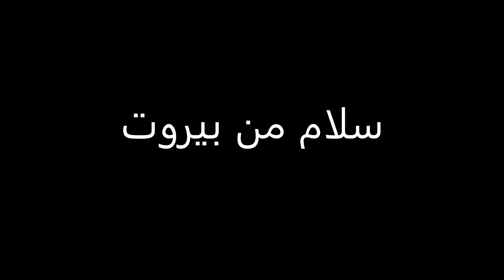S. Gilgamesh - أميمة خليل وهاني السبليني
لقاء خاص مع الفنانين الكبيرين أميمة الخليل وهاني السبليني
بعنوان "سلام من بيروت"
أميمة الخليل من مواليد قرية الفاكهة – بعلبك البقاع. بدأت حياتها الفنية باكراً بعمر 12 سنة. درست الموسيقى النظرية والتقنيات الصوتية في بيروت. انضمت الى فرقة الميادين مع الفنان مارسيل خليفة حيث ابدعت في أداء الكثير من الأغاني التي تحولت لنقاط مضيئة في ذاكرتنا الفنية الجمعية مثل "نامي يا صغيرة" و"عصفور طل من الشباك" وسواها الكثير. غنت لكبار الشعراء العرب من محمود درويش وطلال حيدر وصولاً إلى هنري زغيب ونزار الهندي.
هاني السبليني من مواليد بيروت من أسرة تعشق الموسيقى وتمتهنها. بدأ ابداعه الموسيقي بالظهور مبكراً أيضا في سن الثامنة. غاص في حب الموسيقى من خلال قراءاته وجهوده الإبداعية الذاتية. شكل لقاءه مع صديقه عبود السعدي منعطفاً هاماً في حياته الفنية حفزه لاحتراف الموسيقى إلي جانب دراسته للهندسة الكهربائية.
أميمة الخليل وهاني السبليني اليوم زوجان يتقاسمان الحب والفن وهموم الوطن المعذب. شكلا مع بعضهما ثنائياً فنياً عز نظيره. من أغانيهما معاً " شب وصبية" و "رسايل" و "هذا الرأس" وسواها الكثير.
Alors que 2020 aura été une année difficile à tous les niveaux et dominée par le nouveau coronavirus, la Société Gilgamesh est très heureuse de conclure ses activités de l'année avec une brise de paix, d'art et de beauté.
Une rencontre exclusive vous attend en compagnie de deux grands artistes, Omaima Al-Khalil et Hani Al-Seblini, qui animeront une conférence intitulée "Salut depuis Beyrouth".
Oumaima Al-Khalil est née dans le village de Fakiha - Baalbek, dans la Bekaa, et a commencé son parcours artistique dès l'âge de 12 ans. Elle a ensuite étudié la musique théorique et les techniques vocales à Beyrouth. Plus tard, Oumaima a rejoint l'ensemble Al-Mayadeen avec l'artiste Marcel Khalife, où elle a excellé et a interprété des chansons comme "Nami Ya Saghira" et "Asfour Tal men el Shebeik". Ces dernières resteront à jamais gravées dans nos mémoires et sont devenues une partie du patrimoine musical arabe. Elle a également chanté des chansons écrites par les plus grands poètes arabes, de Mahmoud Darwish et Talal Haydar à Henri Zughaib et Nizar al-Hindi.
Hani Al-Seblini est née à Beyrouth, d'une famille qui aime et pratique la musique. Sa créativité musicale a débuté alors qu'il n'avait que huit ans. En grandissant, il s'est jeté dans la musique par ses lectures et ses efforts créatifs. En plus de ses études d'électrotechnique, une rencontre avec son ami Abboud Al-Saadi l'a motivé à devenir musicien professionnel et a ainsi constitué un tournant important dans sa carrière artistique.
Aujourd'hui, Oumaima Al-Khalil et Hani Al-Seblini forment un couple marié qui partage l'amour, l'art et le souci de leur patrie torturée. Ensemble, ils ont formé un duo inégalé et ont dans leur répertoire de nombreuses chansons dont "Sheb w Sabiya", "Rasayel" et "Haza El Ra'as".
While 2020 has been a year full of exhaustion on all levels and dominated by the novel coronavirus, the Gilgamesh Association is very pleased to conclude its activities for the year with a breeze of peace, art, and beauty. An exclusive meeting awaits you in the company of two great artists, Omaima Al-Khalil and Hani Al-Seblini, who will be hosting a conference entitled "Peace from Beirut".
Oumaima Al-Khalil was born in the village of Fakiha - Baalbek, Bekaa, and started her artistic journey at the early age of 12. She then studied theoretical music and vocal techniques in Beirut. Later on, Oumaima joined the Al-Mayadeen Ensemble with the artist Marcel Khalife, where she excelled and performed songs such "Nami Ya Saghira" and "Asfour Tal men el Shebeik". The latter will forever be engraved in our memories and have become a part of the Arabic musical heritage. She also sang songs written by leading Arab poets from the likes of Mahmoud Darwish, and Talal Haydar to Henri Zughaib, and Nizar al-Hindi.
Hani Al-Seblini was born in Beirut, from a family that loves and practices music. His musical creativity begun when he was only eight years old. As he grew up, he threw himself into music through his readings and his creative efforts. In addition to his studies of electrical engineering, a meeting with his friend Abboud Al-Saadi motivated him to become a professional musician and thus became an important turning point in his artistic career.
Today, Oumaima Al-Khalil and Hani Al-Seblini are a married couple who share love, art, and a concern for their tortured homeland. Together, they formed an unequaled duo and have in their repertoire songs many songs including “Sheb w Sabiya,” “Rasayel,” and “Haza El Ra’as.”